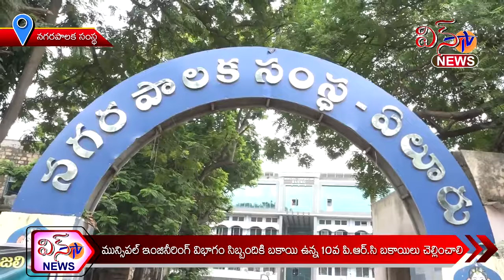నగరపాలక సంస్థ ... మున్సిపల్ ఇంజనీరింగ్ విభాగం సిబ్బందికి 10వ పి . ఆర్ . సి బకాయిలు చెల్లించాలి